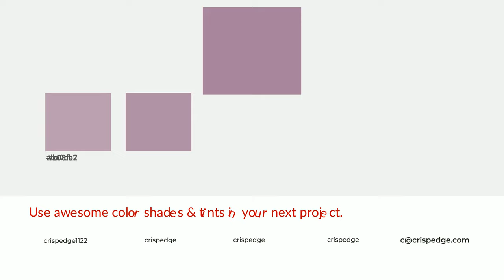Shades & Tints of Amazonian Orchid color a7819d A Cool Violet color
Shades of Amazonian Orchid color a7819d Cool Shades of Amazonian Orchid color with Violet hue for your project!

Shades
Hex 94728b

Tints
Hex b08fa7